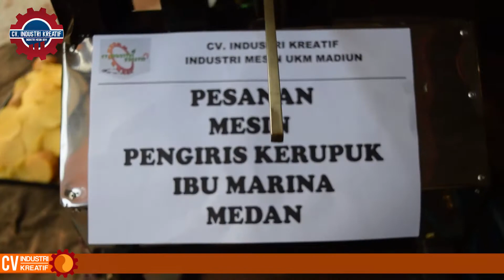BANGUN USAHA KERUPUK LEBIH MUDAH DENGAN MESIN PEMOTONG KERUPUK || TLP/WA 081234280625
Mesin Kerupuk / Mesin Pemotong Kerupuk / Mesin Perajang Kerupuk
Mesin Pemotong Kerupuk Lontongan adalah sebuah alat atau mesin yang mempunyai fungsi untuk memotong atau mengiris lontongan Kerupuk menjadi potongan atau lembaran tipis siap jemur.

Untuk jenis kerupuk umumnya adalah bulat, prosesnya sederhana dari bahan kerupuk yang dibuat lontongan. Proses yang dibutuhkan adalah dengan memotongnya baik secara manual pakai pisau atau secara otomatis. Naah kami disini menyediakan mesin pemotong kerupuk yang dapat mempermudah pemotongan kerupuk secara otomatis dan lebih cepat. Harapannya, pemotong ini bisa memperbesar usaha pembuat kerupuk anda.

Customer Service :
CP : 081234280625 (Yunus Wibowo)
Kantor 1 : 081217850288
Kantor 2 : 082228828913